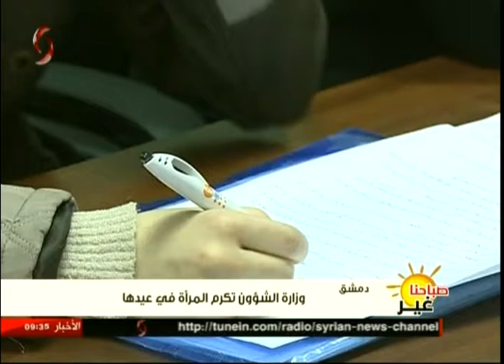وزارة الشؤون الإجتماعية تكرم المراة في عيدها